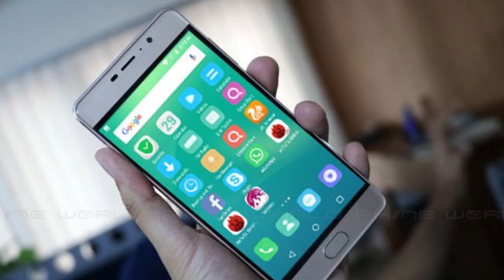Qmobile Noir E2 [Urdu/Hindi] - Kaisa ha ye Phone?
Qmobile ne apna naya phone Qmobile Noir E2 ko launch kr diya hai. Is video me me isi ke bare me baat karuga aur ap btao ga ke phone kaisa hai.
Qmobile has launched their new device named as Qmobile Noir E2, In this video I talked about all the details related to this mobile.